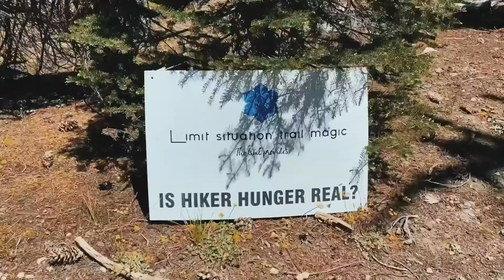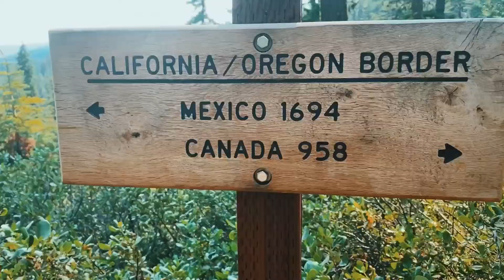Pacific Crest Trail - Northern California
Scenes from the NorCal section of my PCT thru-hike. Happy trails, y'all. :)